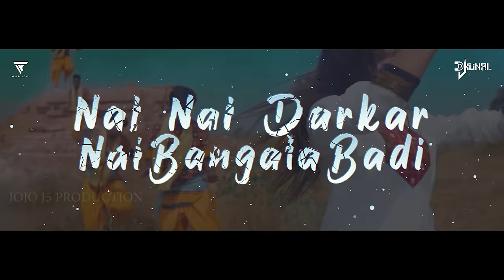Sambalpuri Dance Mashup 2023 | DJ Kunal | Visual Uday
Track Name : Sambalpuri Dance Mashup 2023
Mashup By : DJ Kunal
Video By : Visual Uday

Sambalpuri Mashup
Sambalpuri Mashup 2023
Sambalpuri Dance Mashup
Sambalpuri Dance Mashup
New Mashup
New Sambalpuri Mashup
New Sambalpuri Dance Mashup
Kajal Kajal
Lusku Lusa 2.0
Mulki Hasi Mardala
Rasia
Mantu Chhuria
Rim Jhim Pani
Mardala Mardala
Sambalpur
Visual Uday
DJ Kunal
Archana Padhi
Aseema Panda
Umakanta Barik
Santanu Sahu
New Mashup song
Uday Visual
Antara Chakraborty
Remix Song
New Dj Songs sambalpuri
Odia Mashup
Odia mashup2023
odisha
Drop
Tapori
Visual Uday Mashup
Umakanta Barik new songs
Odia Mashup song
Sambalpuri Mashup song
Sambalpuri remix song